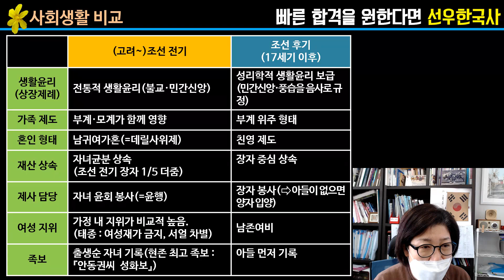선우한국사 문제풀이 시즌2 모의고사 1회 10번